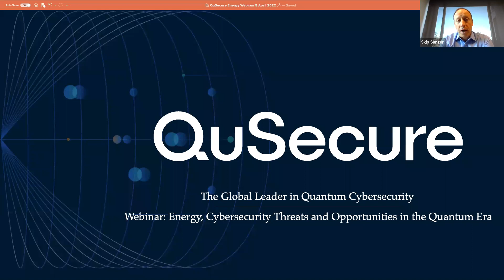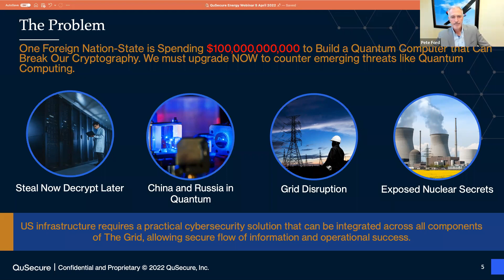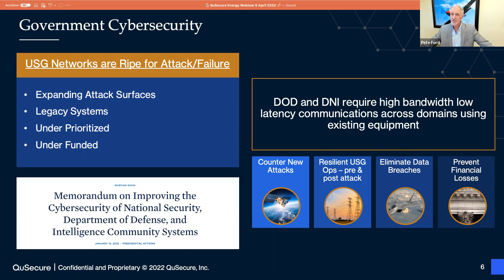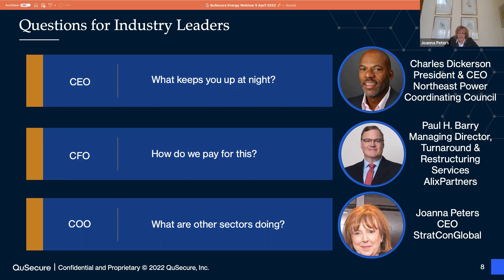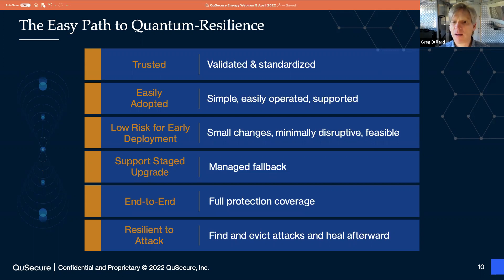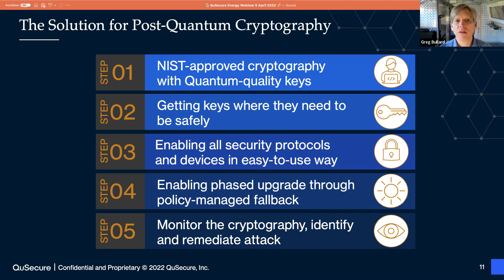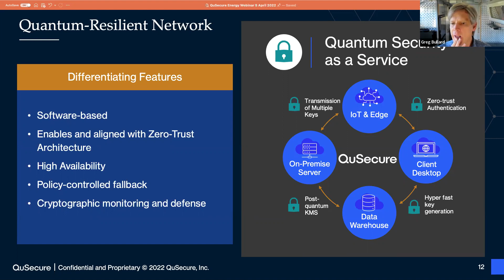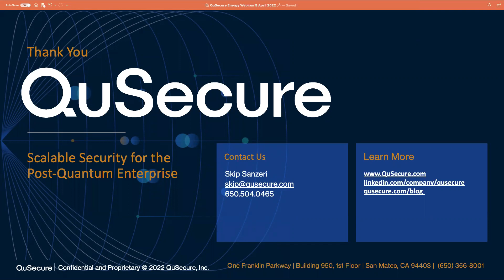Energy, Cybersecurity Threats and Opportunities in the Quantum Era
In May of 2021, the Colonial Pipeline ransomware attack compromised 45% of consumable fuel on the East Coast. This caused fuel shortages across the Eastern Seaboard, resulting in delayed and cancelled flights, panic buying at fuel stations, and a State of Emergency declared by the Federal Government.

Our energy infrastructure is at risk. Cryptographically Relevant Quantum Computers (CRQCs) are gaining power, and they will break our existing public key infrastructure (PKI) which secures over 90% of all sensitive data and electronic communications. Hackers are already harvesting encrypted data which will be decrypted retroactively once CRQCs are available.

Join QuSecure on Wednesday, April 6, 2022, at 9am Pacific Time/12pm Eastern Time for a hard-hitting webinar to learn more about the quantum computing threat to energy. We will cover existing and emerging cybersecurity threats as well as practical and deployable post-quantum cybersecurity solutions to thwart quantum and classical attacks on our energy systems and infrastructure.

The US Department of Energy says, “In today’s highly interconnected world, reliable energy delivery requires cyber-resilient energy delivery systems. In fact, the nation’s security, economic prosperity, and the well-being of our citizens depends on reliable energy infrastructure. As such, a top priority for the Office of Cybersecurity, Energy Security, and Emergency Response (CESER) is to make the nation’s electric power grid and oil and natural gas infrastructure resilient to cyber threats.”

Sensitive data requires secure protection, and every day that data is left unprotected creates further risk and liability. Leaders of our energy ecosystem can act now to protect critical infrastructure and systems from the inevitable quantum threat. Post-quantum cryptography systems, provided by companies such as QuSecure, will be pivotal in providing security from quantum as well as classical threats.